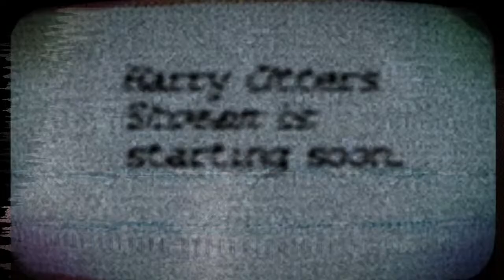Welcome to Harry Otter's Stream! Holy Moly I'm in Russia?! FIRST TIME EVER RESIDENT EVIL 8!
Playing some Resident Evil 8 and stuff! FIRST TIME EVER